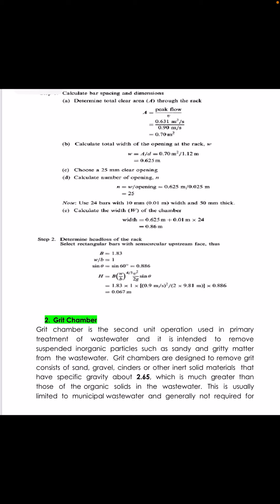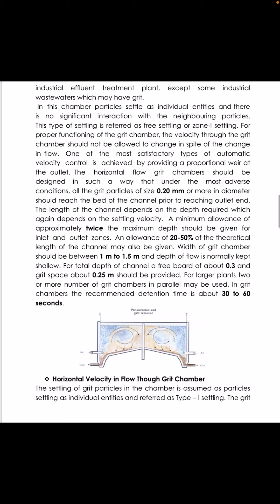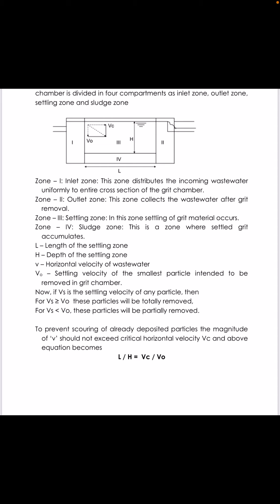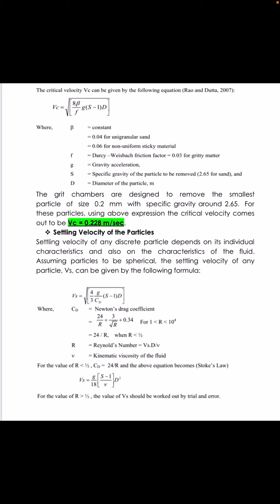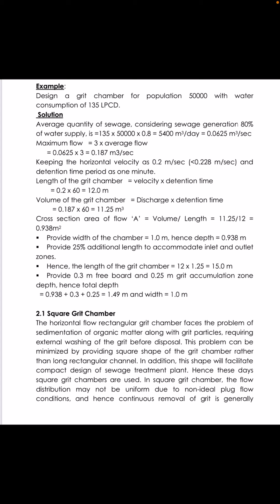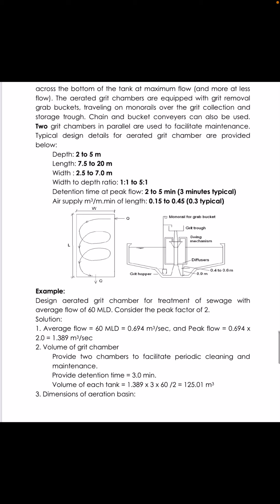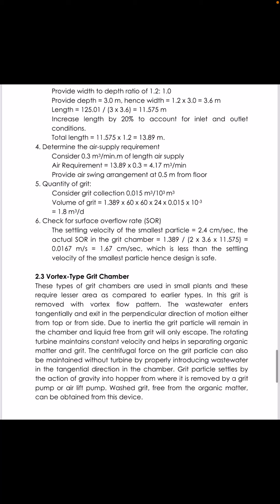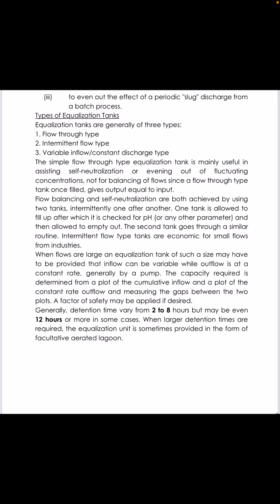Grit Chambers, Skimming Tanks and Equalization Tanks. Civil Eng. Fourth Stage.